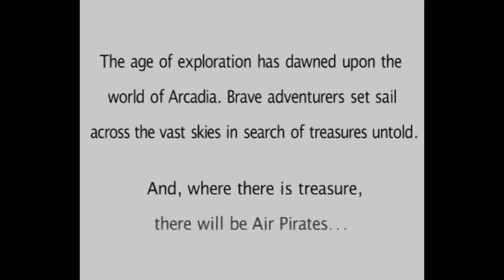Skies of Arcadia Legends - 01 Intro Tailer